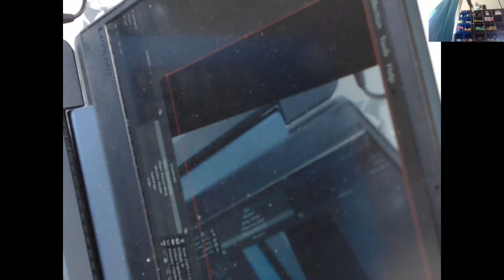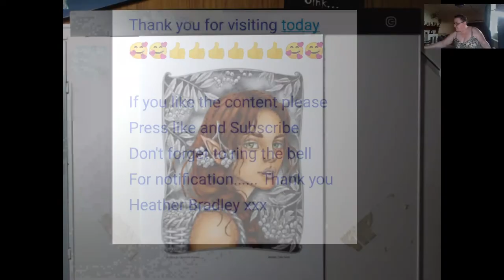Rowan Tree Fairy By Chrstine Karron